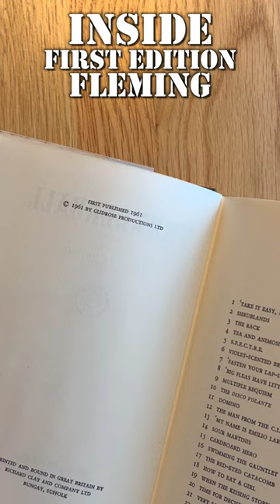First Edition Fleming | THUNDERBALL